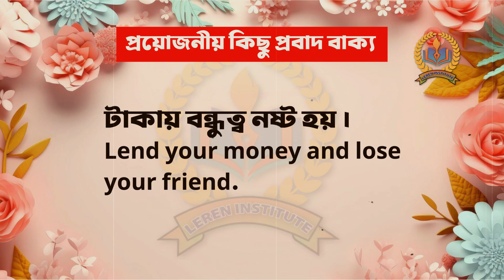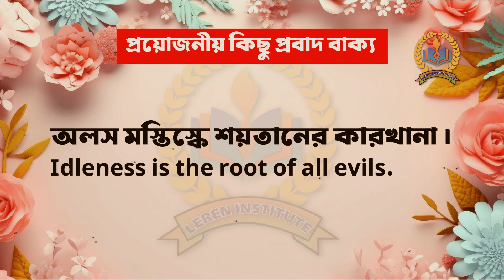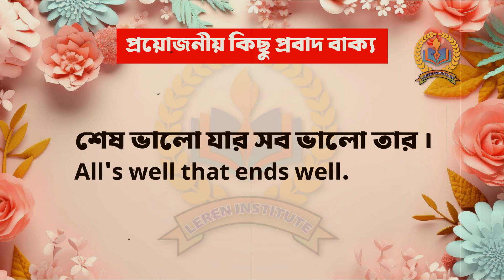Some Meaningful Famous Proverbs !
LerenInstitute is a leading provider of online education and training. We offer a wide range of courses on topics such as business, technology, and personal development. Our courses are taught by experienced and qualified instructors, and we offer a variety of learning options to fit your needs.LerenInstitute offers courses in a English We offer both self-paced and live courses.
English Fast
English Lessons
Improve English Speaking
English Vocabulary Tips
Online English Learning
ESL Tips